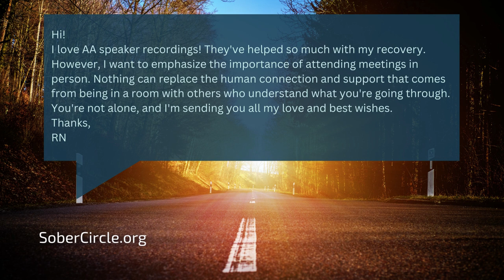Recovery Speakers: Bob E. & Tina E.-Relationship Workshop 1989 AA Speakers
Hi!
Welcome to SoberCircle's  Recovery and AA Speaker Tapes, a collection of inspiring talks from individuals who have found sobriety through Alcoholics Anonymous (AA). Our goal is to provide a safe and supportive space where individuals can hear firsthand accounts of the challenges of addiction and the possibilities of a sober life.

In this video, we bring you personal stories of hope, strength, and courage from AA speakers. These talks offer guidance and support to those who may be struggling with addiction or seeking recovery. Our AA Speakers share their experience, strength, and hope, using keywords such as addiction, recovery, sobriety, personal stories of recovery, Funny AA Speakers, Latest AA Speakers and AA.

We hope that these stories will inspire you to seek help, offer hope to those in need, and remind you that you are not alone on this journey. If you or someone you know is struggling with addiction, please reach out for help. Incorporating keywords like alcohol abuse, 12 steps, fellowship, sponsorship, addiction recovery programs, and relapse prevention can help increase the visibility of the video in YouTube search results.

Remember, there is always hope for a better tomorrow.

Thanks!
RN

AA speakers
Personal stories of addiction and recovery
12 step program and recovery
AA Big Book meetings
AA speaker meetings
Recovery success stories
Addiction education and awareness
Substance abuse prevention and treatment
Family and loved ones of addicts and alcoholics
Step work and working the 12 steps in recovery
Sober lifestyle and hobbies in recovery
Online meetings and virtual recovery support
Mindfulness and self-care in addiction recovery
Sobriety and living sober
Recovery community and support
AA Big Book study
Addiction treatment options and programs
Daily reflections and meditation for recovery
Funny AA speakers and humor in recovery
Recovery slogans and mantras
Spirituality and higher power in recovery
Overcoming addiction challenges and obstacles
Dual diagnosis and mental health in recovery
Service work and giving back in AA
Recovery tools and resources for staying sober
Relapse prevention and strategies for avoiding triggers
Sober living homes and communities for addiction recovery
Recovery literature and books for inspiration and motivation
Gratitude and positive mindset in addiction recovery